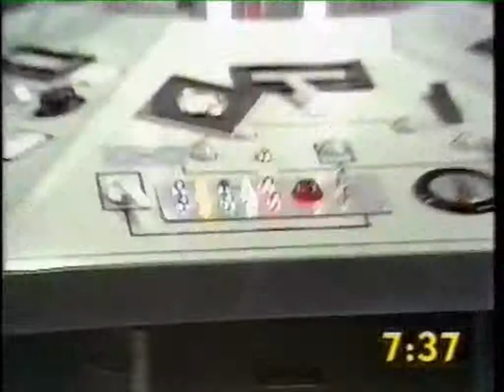Crunch 5 17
Andrew Knott